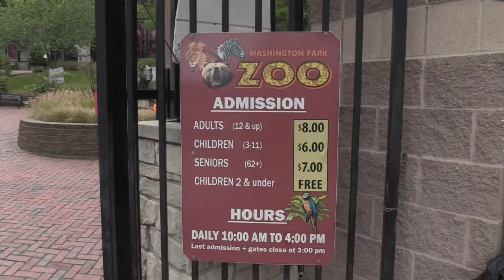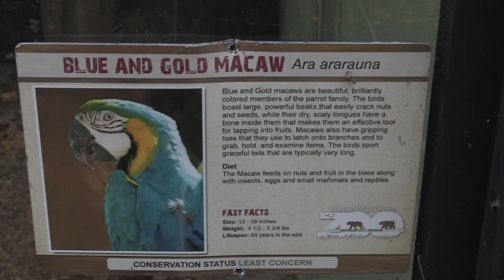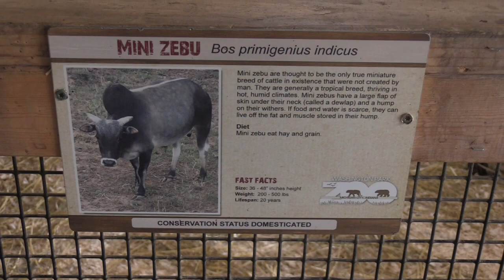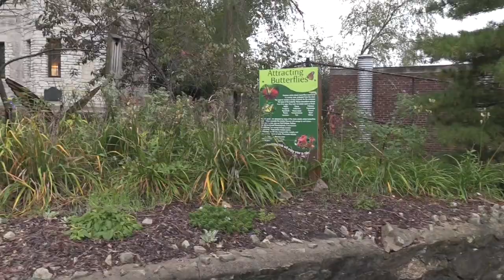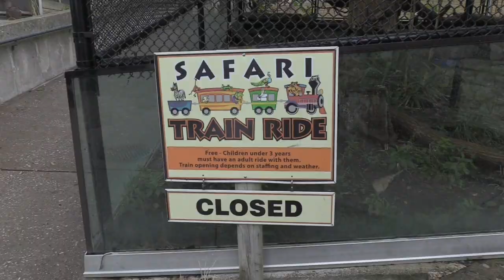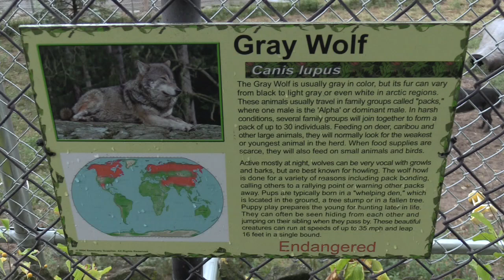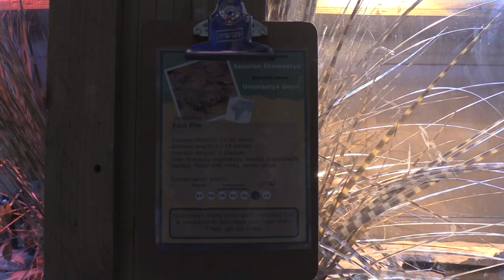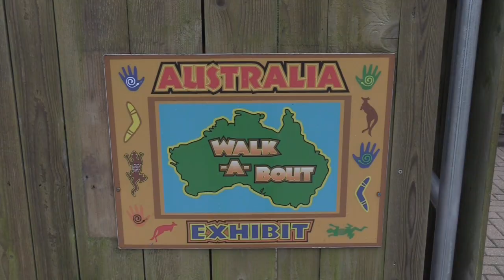Washington Park Zoo Full Tour - Michigan City, Indiana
The Washington Park Zoo is a zoo located in Washington Park, Michigan City, Indiana, which covers 15 acres (61,000 m2) on a hilly sand dune close to the southeastern tip of Lake Michigan. The park and zoo were listed in the National Register of Historic Places in 1991.

The zoo exhibits more than 220 animals of 90 species originating throughout the world. Under the zoo's new assessment and initiatives plan, the zoo is being modernized so animals are exhibited in natural settings, surrounded by botanical plantings. Among the exhibits are grizzly bears and Bengal tigers. The Castle building exhibits various educational species like fennec fox, corn snakes, and a living beehive. The Winged Wonders has a walk through aviary. The Farm exhibits miniature domestic horses, donkeys, pigs, and goats which may be fed by guests.

Animals:
The zoo generally houses about 250 animals representing between 85 and 100 species. Several are Species Survival Plan (SSP) animals, members of designated endangered species groups. The zoo also acts as a sanctuary for misplaced or illegally obtained wild pets from the area and takes in local animals too injured to survive in the wild.

19046 Bruce B. Downs Blvd. # 1437